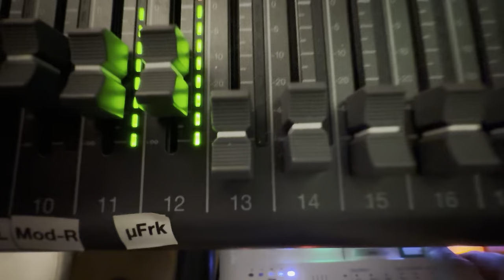Once Honored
Most European families lost some of their beloved members during the conflict which ended 106 years ago today... Respect and honor.